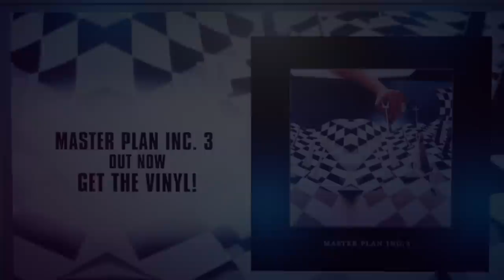Master Plan Inc. 3 Vinyl / Funk / Soul / Doug Shorts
All original music recorded in the Funkland studio, bringing the funk attack straight to you. Biting social commentary, bodacious love songs and danceable funk, that's the sound of Master Plan Inc.

Malcolm Banks/ Drums
Roosevelt Purifoy / Keyboard
Archie Brooks / Guitar
Duwan Williams / Trumpet
Antwon Williams / Tenor Sax
Mark Miller / Bass
Frederick Doug Shorts / Vocals

Video shot and animated by Arvid Wuensch.